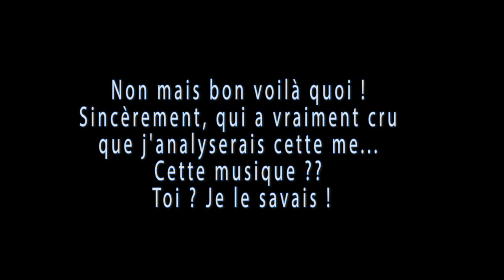Analyse musicale 7 - Gangnam style - Psy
Hello ! Enfin ma nouvelle analyse ! Et cette fois on s'attaque à un morceau un peu plus "populaire" ! Enjoy du pâté.